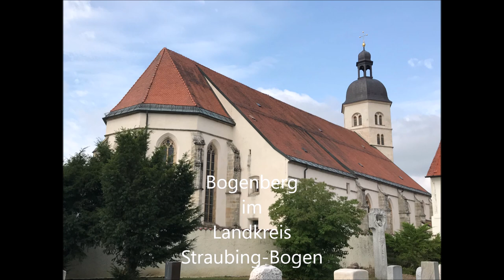Bogenberg SR Pfarr- und Wallfahrtskirche Hl. Kreuz und Mariä Himmelfahrt Hauptgeläut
Es läuten die fünf Glocken des Hauptgeläutes der Pfarr- und Wallfahrtskirche Hl. Kreuz und Mariä Himmelfahrt auf dem Bogenberg im Landkreis Straubing-Bogen in Niederbayern.

Diposition: h° d´ e´ ´g´ h´. Eine weitere nur als Sterbeglocke e´´´.

Gießer: Alle Glocken des Hauptgeläutes goss Georg Schelchshorn in Regensburg. Im Jahr 1652 erhielt der Bogenberg das Geläut.
Die kleine Sterbeglocke von Graßmayr in Brixen im Jahr 1741.

Angaben aus Kirchenführer.

Die Wallfahrtskirche

Die Wallfahrtskirche Mariä Himmelfahrt auf dem 432 Meter hohen Bogenberg nahe der niederbayerischen Stadt Bogen ist eine wichtige katholische Wallfahrtsstätte im Bistum Regensburg. Sie gilt als die älteste Marienwallfahrtskirche Bayerns. Aus diesem Grund wird der 118 Meter über der Donau aufsteigende Bogenberg auch als Heiliger Berg Niederbayerns bezeichnet.
Geschichte der Wallfahrt

In der Vorhalle der Kirche berichtet eine Steintafel über die Entstehung der Wallfahrt. Demnach kam im Jahr 1104 das Gnadenbild auf der Donau angeschwommen und wurde von Graf Aswin von Bogen in seiner Schlosskapelle aufgestellt. 1223 wurde der Bogenberg als „Berg der heiligen Maria“ in einer Urkunde des Papstes Honorius III. erwähnt. 1286 verlieh Bischof Bernhard von Passau und 1294 Bischof Enicho von Freising Ablässe für die Pilger auf den Bogenberg.

1295 errichtete man eine neue Kirche, und neben der Kirche baute das Kloster Oberalteich, das von Anfang an die Wallfahrt betreute, eine Wohnung für die Mönche, woraus später das Priorat Bogenberg wurde. Die heutige Kirche entstand 1463 unter Prior Benedikt Beham, der später Abt von Kloster Oberalteich wurde. Das 15. und 16. Jahrhundert brachte einen Aufschwung der Wallfahrt. Um 1530 kamen Pilger aus 241 Ortschaften, zeitweise bis 15.000 täglich.

Auch nach der Säkularisation in Bayern und der Klosteraufhebung versahen die Patres noch bis 1822 die Wallfahrtsseelsorge, danach verrichteten hier zwei ehemalige Franziskaner (OFM) bis 1844 ihren Dienst. Seitdem wirken Weltpriester als Wallfahrtsseelsorger, nach dem Zweiten Weltkrieg nahm sich auch das Kloster Windberg um die Wallfahrt an. Die Kirche ist auch Pfarrkirche der Pfarrei Bogenberg. Ihre Patrozinien sind Kreuzauffindung und Maria Himmelfahrt.

Mein Dank gilt dem Herrn Wallfahrtskurat und der Mesnerin für das Vollgeläut! :-)

Aufnahme am Sonntag, den 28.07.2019 um 10:25 zum Sonntagsgottesdienst um 10:30